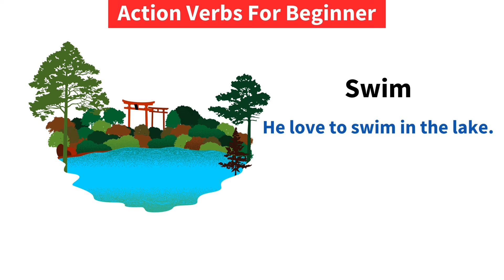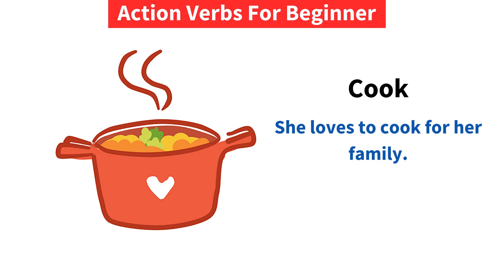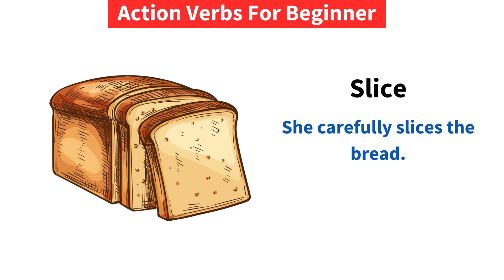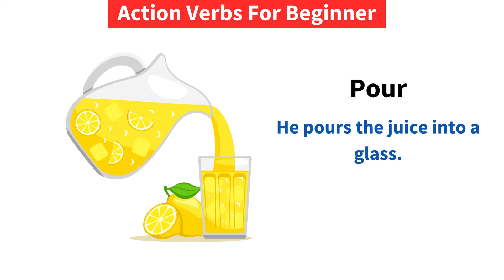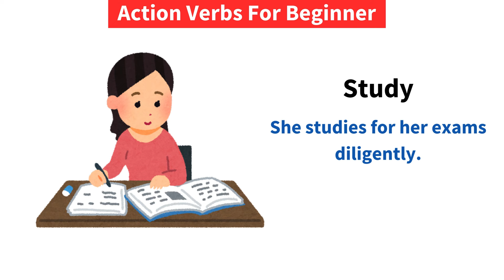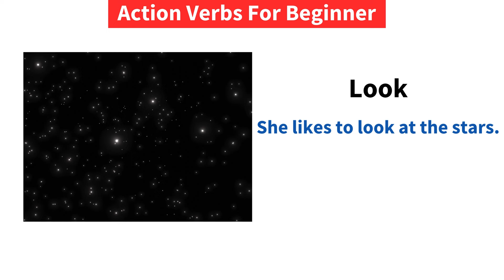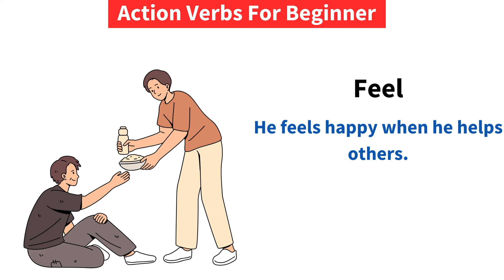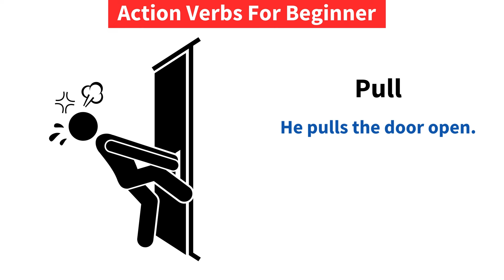Daily Chores with sentences | Action Verbs For Beginner Daily English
speak english with your kids | action verbs for beginner daily english | english sentences

- action verbs
- english vocabulary for beginners
- learning english verbs
- common verbs in daily life
- vocabulary with examples
- essential english grammar

topics covered:

- list of action verbs with sentences
- vocabulary for household chores
- action words for kids
- verbs in english and hindi
- easy english vocabulary for beginners
- useful daily life vocabulary

additional resources:

- action verbs list with images
- vocabulary in english with examples
- english grammar tips
- practice english sentences and vocabulary